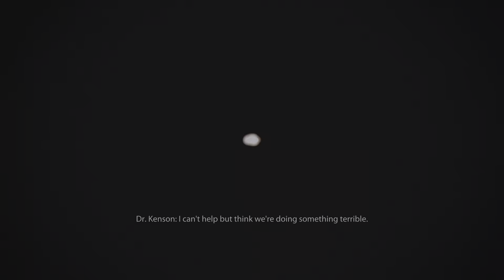Mass Effect 2 - Dr. Kennson & Destroying a Whole Batarian System (Part 30)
Saving Dr Kennson from a Batarian Prison. Learning she has been indoctrinated. Killing everyone on the project and spacing an entire Batarian system. Mass effect 2 legendary edition.